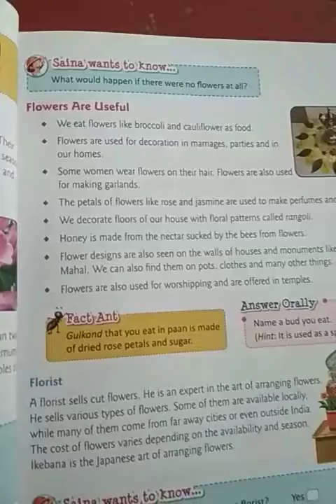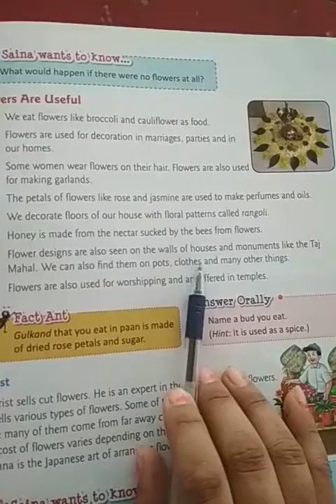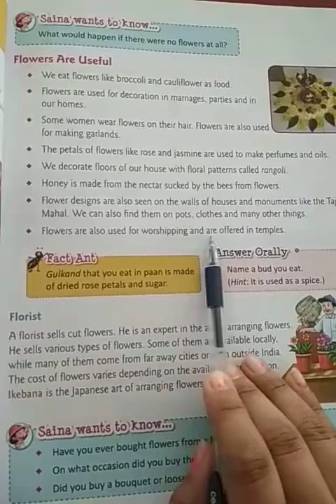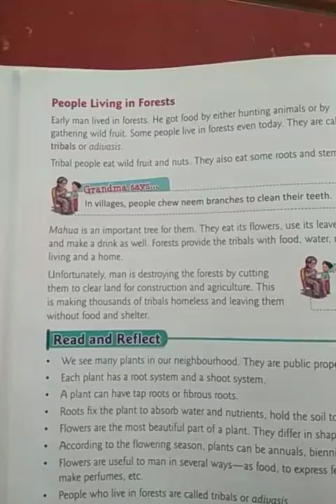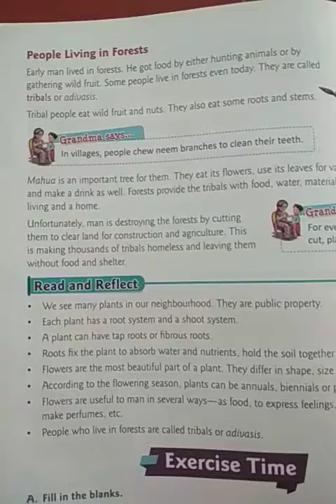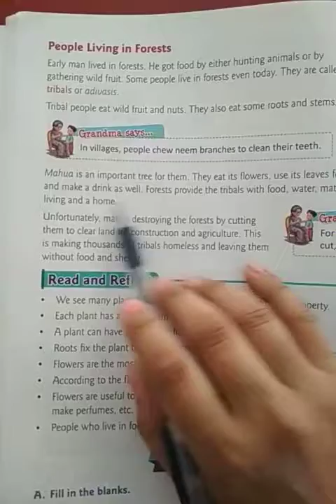October 8, 2020